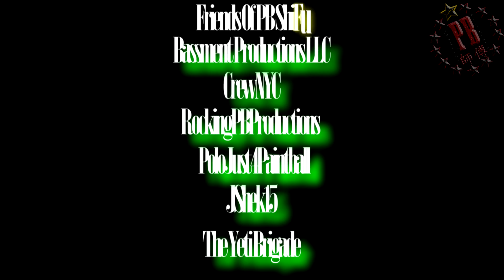ALS ICE Bucket Challenge hits PB ShiFu Again!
More members of PB ShiFu take on the ALS Ice Bucket Challenge and Donate to help spread the word!

Welcome to PB ShiFu

Song Name: Havoc
Youtube.com/bassmentprodllc

Visit our Friends:
Youtube.com/CrewNYC
Youtube.com/dirtraven
Youtube.com/RockingPBProductions
Youtube.com/phazedreality818